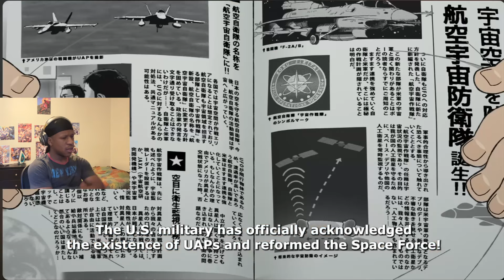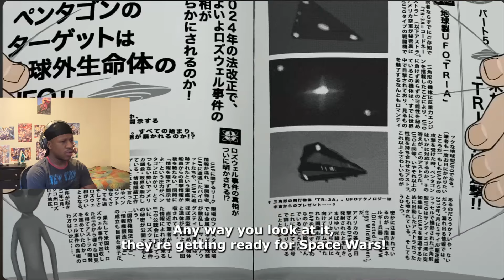Anime Fan Reacts To DanDaDan Trailers 1-3!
I check out the anticipated DanDaDan anime trailers that will be releasing fall anime season 2024!